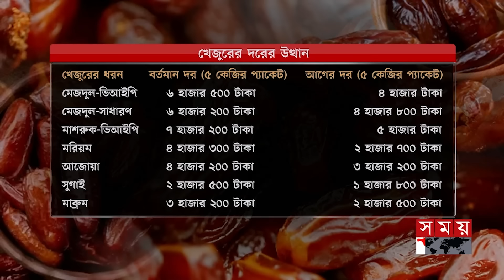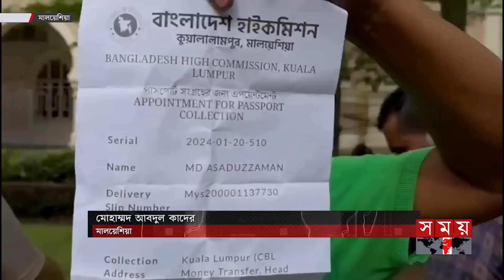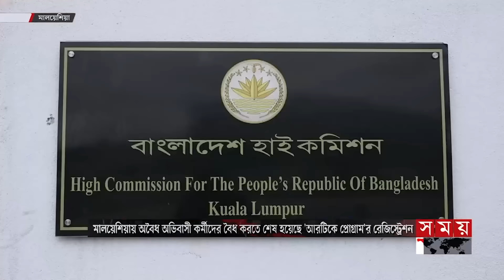সময় সংবাদ | সকাল ১০টা | ২৫ জানুয়ারি ২০২৪ | Somoy TV Bulletin 10am | Latest Bangladeshi News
* বছরের শেষে মিলবে রূপপুরের পরমাণু বিদ্যুৎ। ২০২৫ সালে চালু পুরো কেন্দ্র। প্রস্তুত হচ্ছে কমিশনিং'র জন্য। অল্প সময়ে প্রকল্প বাস্তবায়নে রেকর্ড গড়তে যাচ্ছে বাংলাদেশ।

*  মহাখালী ফ্লাইওভারের উপর গোপন সুড়ঙ্গ। লুকিয়ে থাকতে পারে ৬-৭ জন। যেকোন সময় ঘটতে পারে ছিনতাই-ডাকাতি। সিসি ক্যামেরা স্থাপনের দাবি নগরবাসীর।

* ঢাকাসহ সারাদেশে জেঁকে বসছে শীত। ব্যাহত স্বাভাবিক জীবনযাত্রা। সর্বনিম্ন তাপমাত্রা রংপুর ও নওগাঁয় ৯ ডিগ্রি সেলসিয়াস।

*  ঘাটতি না থাকার পরও উৎপাদন ব্যয়ের চেয়ে দুইশো শতাংশ বেশি দামে বিক্রি হচ্ছে আলু। রমজানে সুযোগ নিতে খেজুর আমদানি কমিয়েছে ব্যবসায়ীরা। চট্টগ্রাম কাস্টমসের হাতে প্রমাণ।

* মালয়েশিয়ায় শেষ হলো অভিবাসীদের বৈধ হওয়ার আবেদনের সুযোগ। ৩১ মার্চ পর্যন্ত চলবে যাচাই-বাছাই। অনুপ্রবেশের অভিযোগে তিন বাংলাদেশি গ্রেফতার।

Somoy TV: t.ly/Se1z
Somoy TV Bulletin: t.ly/iqIq
Somoy Entertainment: t.ly/3dWC
Somoy Sports: t.ly/iASp
SOMOY TV ISLAMIC: t.ly/zU6a

Somoynews.tv: t.ly/Y7ab
খেলার সময়: t.ly/xJ5H
সময়ের গল্প: t.ly/EW3M
এ সময়ের বাণিজ্য : t.ly/m3ir

Groups:
Somoy TV (Official)✅: t.ly/ajiO
Somoy Entertainment✅: t.ly/8CLh
Somoy Business✅: t.ly/4xaJ